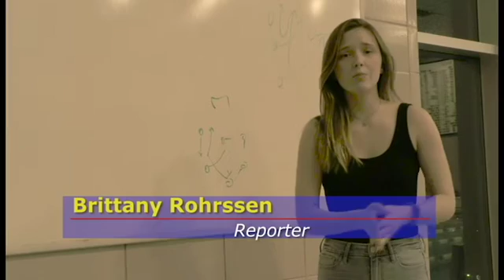Brittany Tait: Hartwick Water Polo